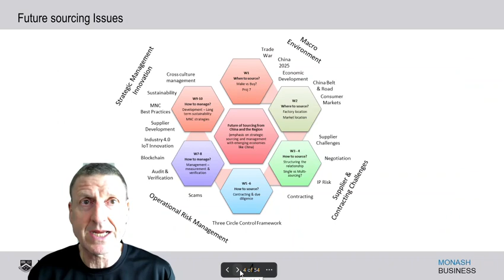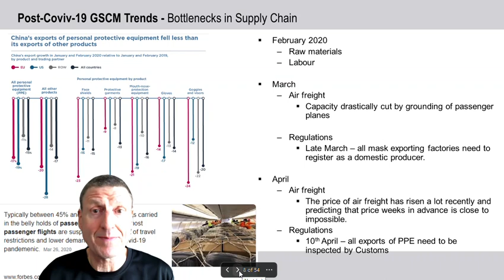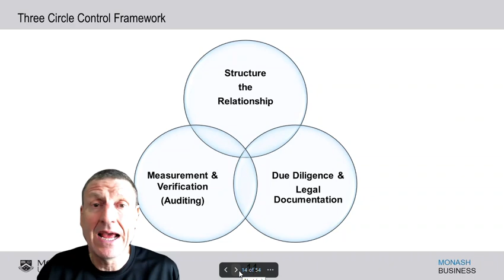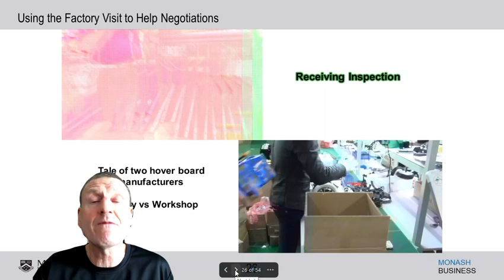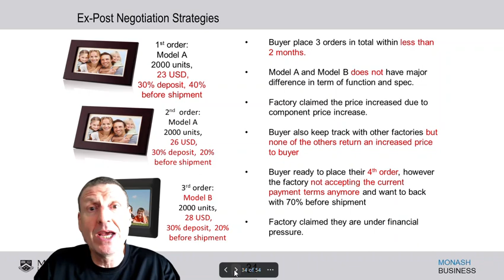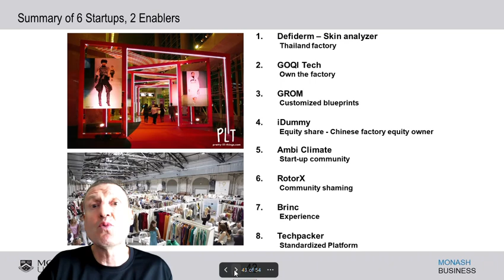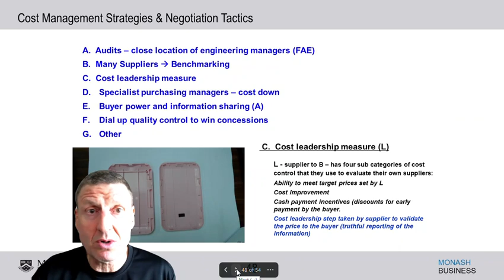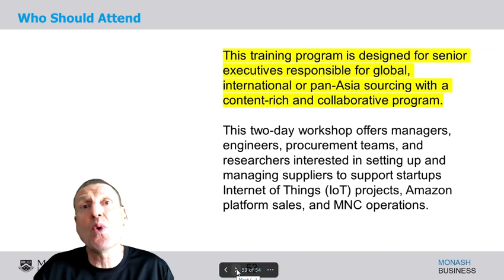The Future of Sourcing from China and the Region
- A two day executive education program for procurement teams, buyers, and startups.